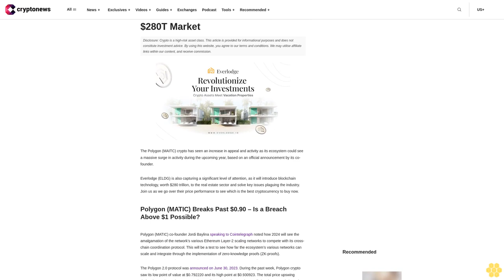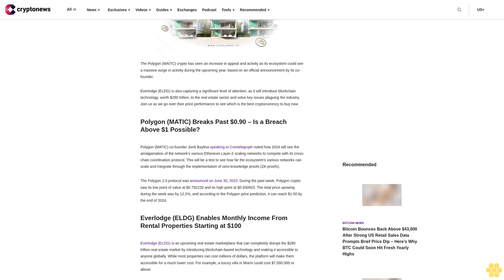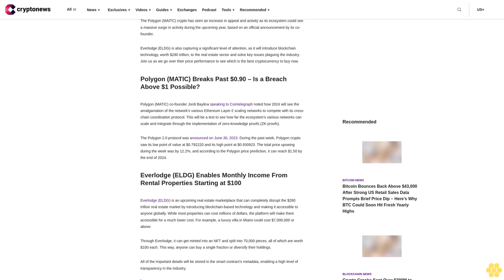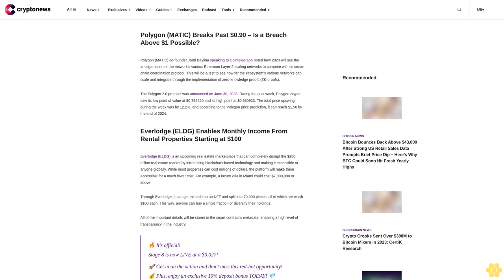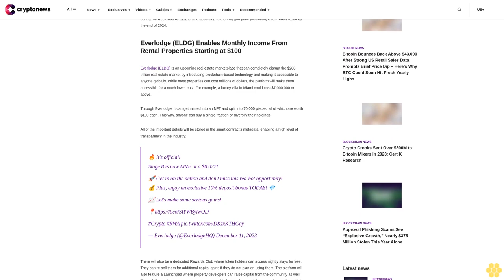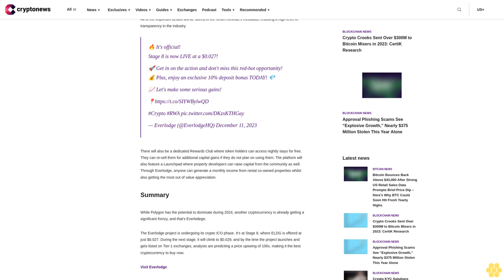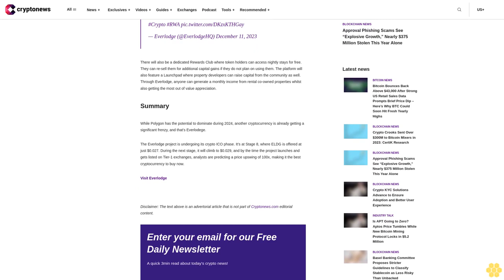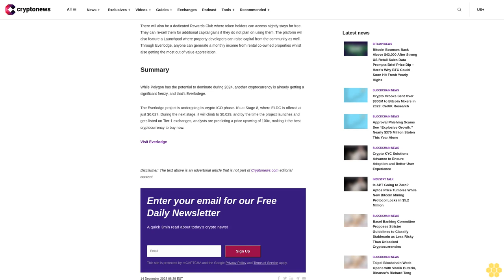Polygon (MATIC) Co-founder Jordi Baylina Has Bullish Outlook for 2024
The Polygon (MAITC) crypto has seen an increase in appeal and activity as its ecosystem could see a massive surge in activity during the upcoming year, based on an official announcement by its co-founder.

Everlodge (ELDG) is also capturing a significant level of attention, as it will introduce blockchain technology, worth $280 trillion, to the real estate sector and solve key issues plaguing the industry.

Polygon (MATIC) Breaks Past $0.90 – Is a Breach Above $1 Possible?.

Polygon (MATIC) co-founder Jordi Baylina speaking to Cointelegraph noted how 2024 will see the amalgamation of the network’s various Ethereum Layer-2 scaling networks to compete with its cross-chain coordination protocol. This will be a test to see how far the ecosystem’s various networks can scale and integrate through the implementation of zero-knowledge proofs (ZK-proofs).

The Polygon 2.0 protocol was announced on June 30, 2023. During the past week, Polygon crypto saw its low point of value at $0.792220 and its high point at $0.930923. The total price upswing during the week was by 12.2%, and according to the Polygon price prediction, it can reach $1.50 by the end of 2024.

Everlodge (ELDG) Enables Monthly Income From Rental Properties Starting at $100.

Everlodge (ELDG) is an upcoming real estate marketplace that can completely disrupt the $280 trillion real estate market by introducing blockchain-based technology and making it accessible to anyone globally. While most properties can cost millions of dollars, the platform will make them accessible for a much lower cost. For example, a luxury villa in Miami could cost $7,000,000 or above.

Through Everlodge, it can get minted into an NFT and split into 70,000 pieces, all of which are worth $100 each. This way, anyone can buy a single fraction or diversify their holdings.

All of the important details will be stored in the smart contract’s metadata, enabling a high level of transparency in the industry.

🔥 It's official! Stage 8 is now LIVE at a $0.027!
🚀 Get in on the action and don't miss this red-hot opportunity! 💰 Plus, enjoy an exclusive 10% deposit bonus TODAY! 💎
📈 Let's make some serious gains!
— Everlodge (@EverlodgeHQ) December 11, 2023

There will also be a dedicated Rewards Club where token holders can access nightly stays for free. They can re-sell them for additional capital gains if they do not plan on using them. The platform will...